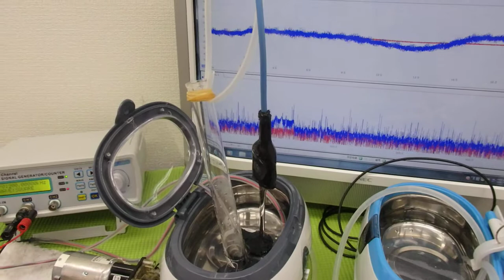オリジナル超音波実験：表面弾性波の観察 ultrasonic-labo